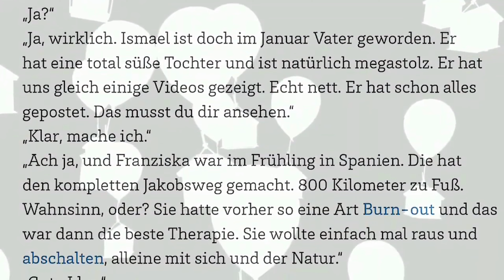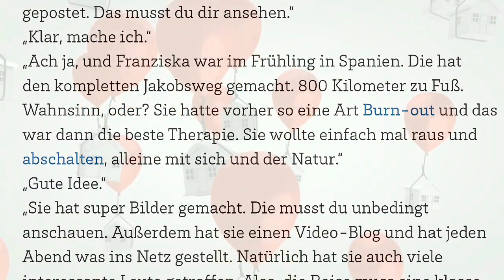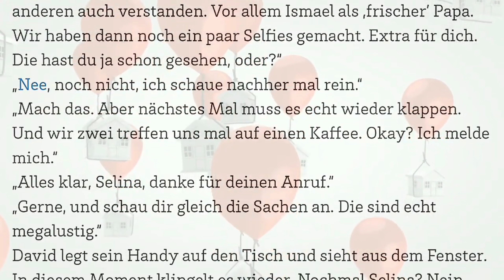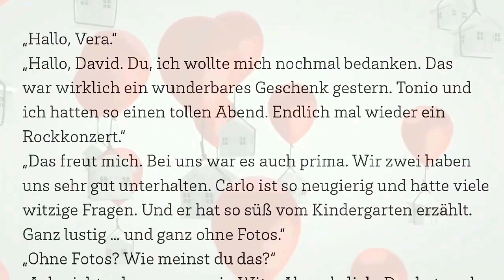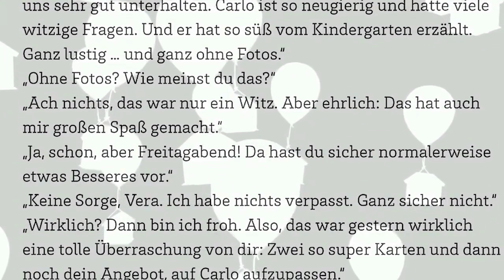German learning Story for A1 A2 - Deutsch lernen mit Geschichten || Learn German Online